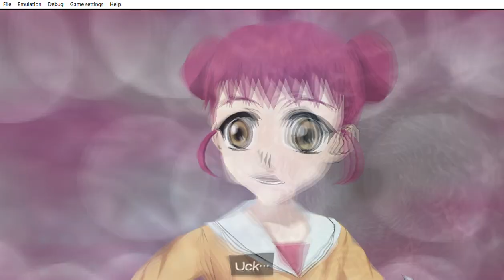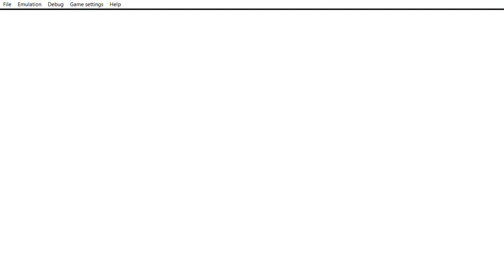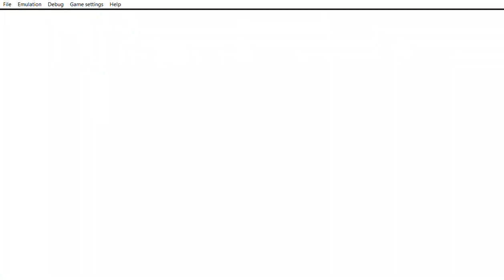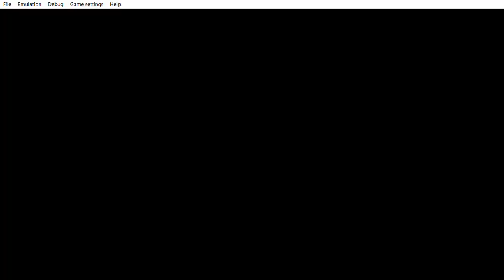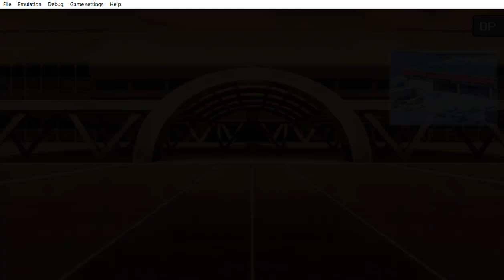... Yu Gi Oh! 5D's Tag Force 4 he laugh so hard as he read the beginning of the end.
... ... ... sigh what a funny way to end it by picking a random  yes all cards on the ground are random that is why i laughed so hard as the random card i picked was the card called the beginning of the end after battling so many times in a row.